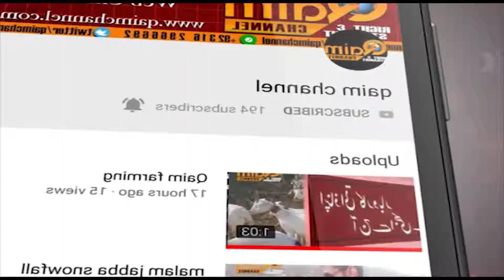44th National Snooker Champion Conference Karachi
Qaim channel
News Entertainment Business Sports